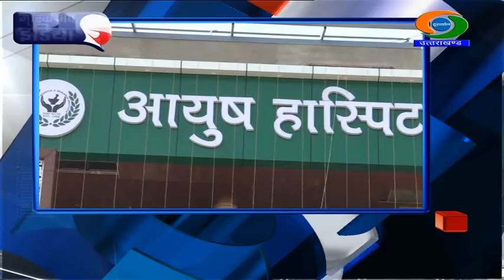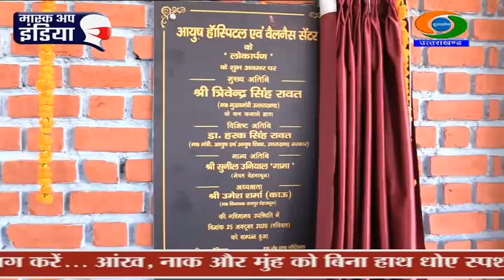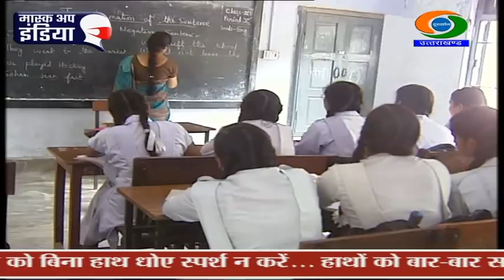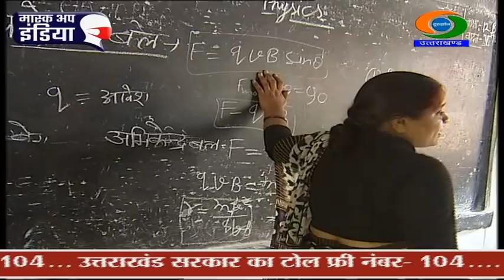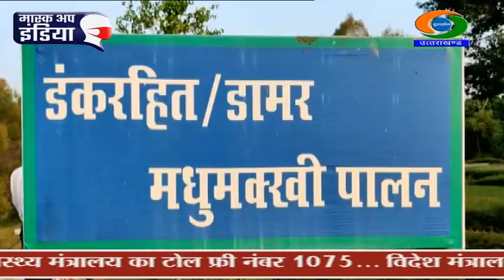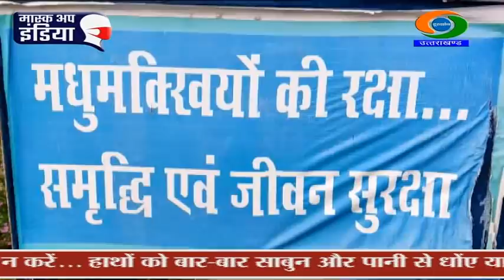UTTARAKHAND NEWS (25/10/2020), DD Uttarakhand